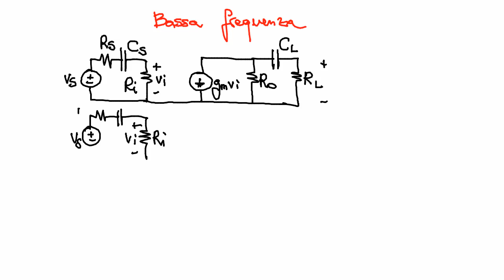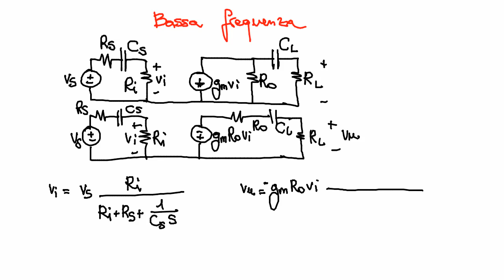Elettronica 2013 - Lezione 29 - Amplificatore in bassa frequenza e centrobanda